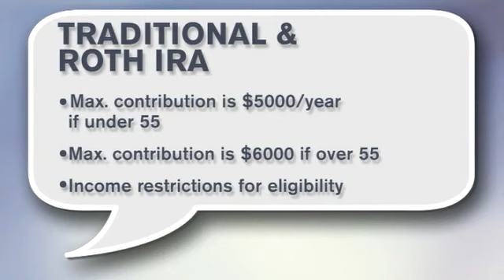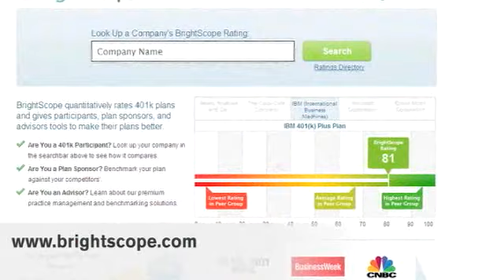Better alternatives to 401(k)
It's tempting to want to leave your 401(k) for higher returns elsewhere, but abandoning your plan may end up costing you more in the long run.